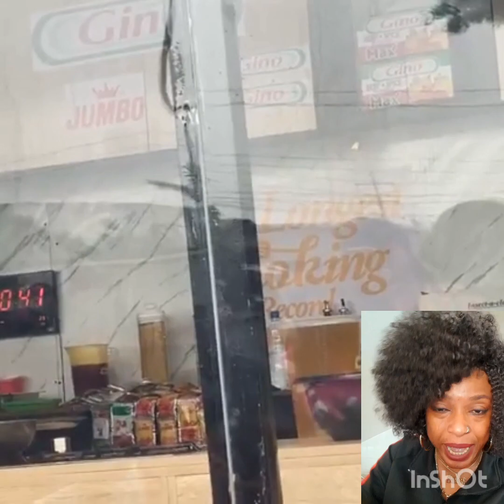congratulations to HILDA Baci, world record breaker.